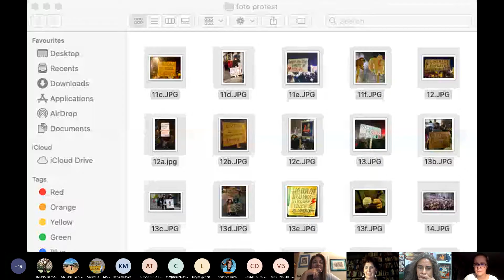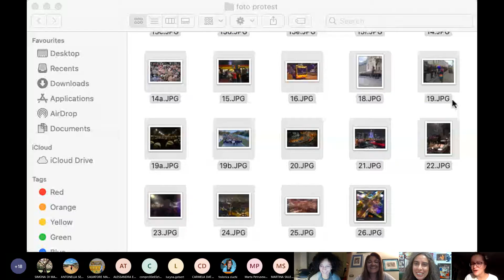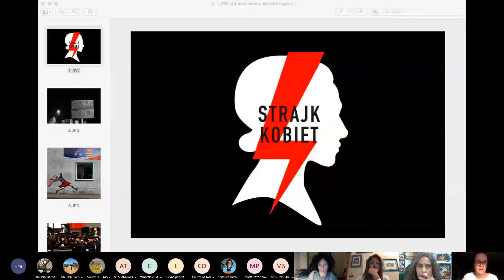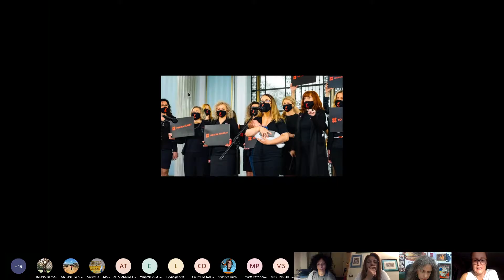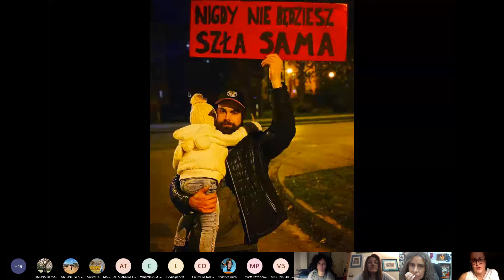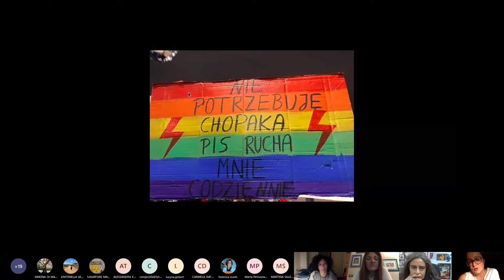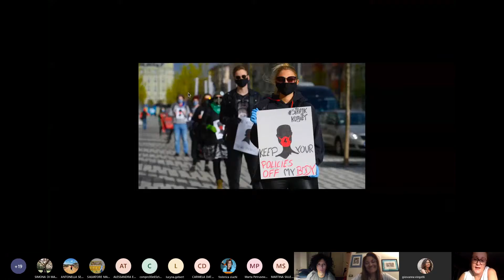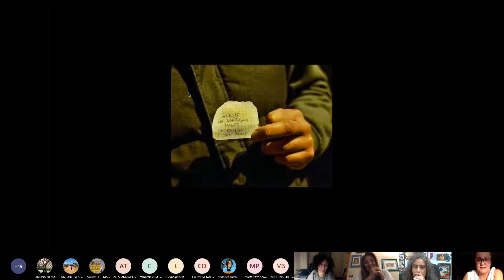La rivoluzione della Luna. La resistenza delle donne in Polonia. 2 novembre 2020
Seminario: La Rivoluzione della Luna. La resistenza delle donne in Polonia
Lunedì 2 novembre 2020, ore 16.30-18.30 (online su Microsoft Teams)
Da quando la Corte Costituzionale polacca - controllata dalla maggioranza al governo - ha vietato l'aborto anche nei casi di grave malformazione fetale, le proteste delle donne sono esplose in tutto il paese. Il 28 ottobre è stato dichiarato lo StrajkKobiet, lo sciopero delle donne, mentre il 30 ottobre è prevista una grande manifestazione a Varsavia.
Seguiamo e sosteniamo con totale solidarietà quello che sta accadendo in Polonia, e come Corso di laurea magistrale in Scienze per la Cooperazione e lo sviluppo – in collaborazione con il Centro di Women’s Studies “Milly Villa” dell’Università della Calabria, proponiamo un seminario per discuterne.
Partecipano: Marta Petrusewicz (Ordinaria di Storia Moderna, Università della Calabria e Assessora alla Cultura, Ricerca e Rapporti con l'Università - Comune di Rende) e Zuzanna Krasnopolska (Traduttrice, PhD in Letterature comparate (Università di Varsavia e Università della Calabria)